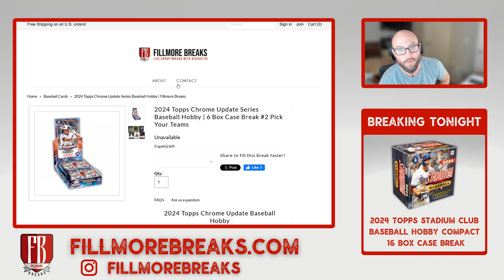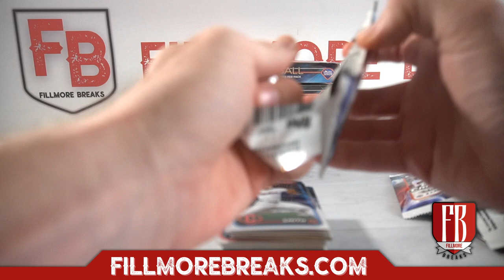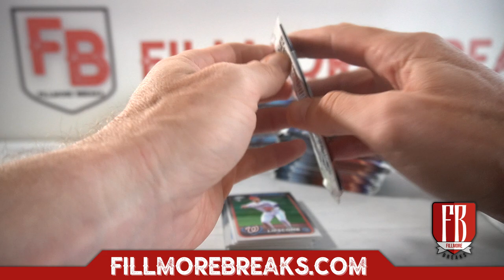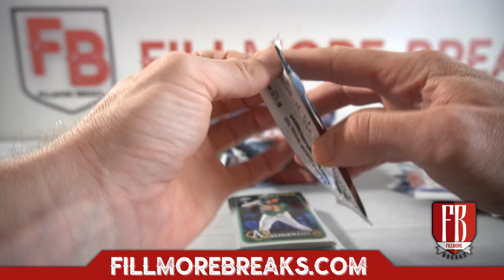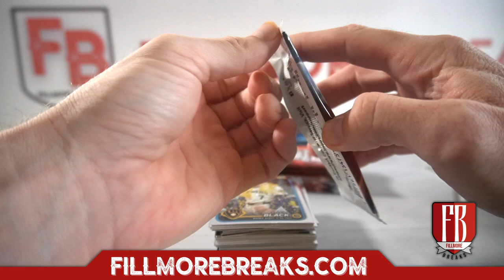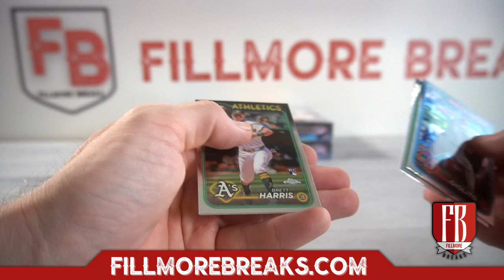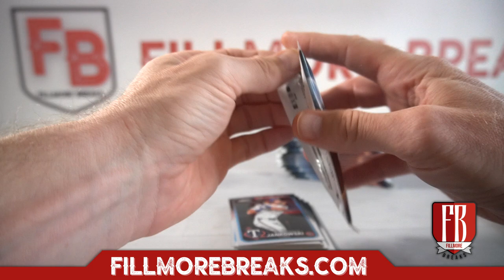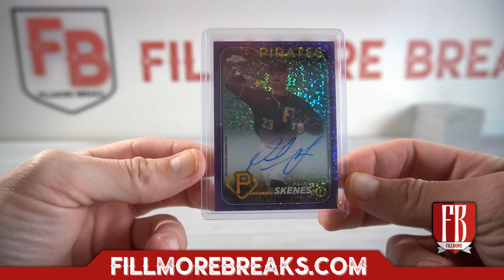2024 Topps Chrome Update Series Baseball Hobby | 6 Box Case Break #2 Pick Your Teams